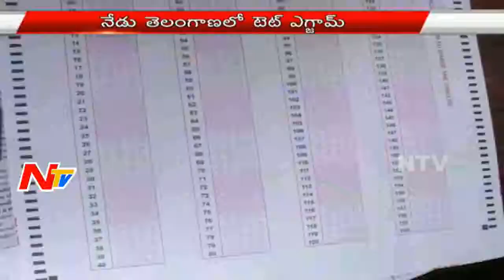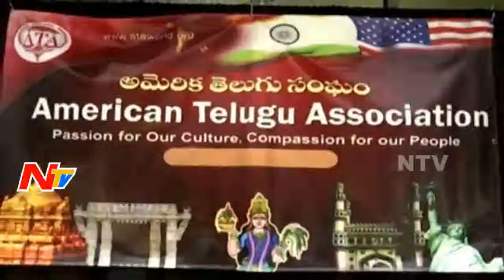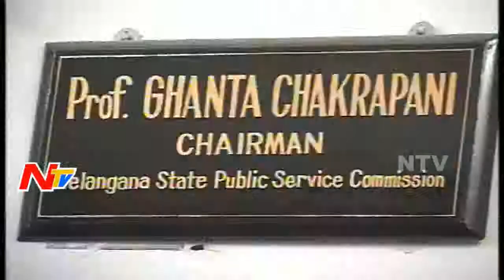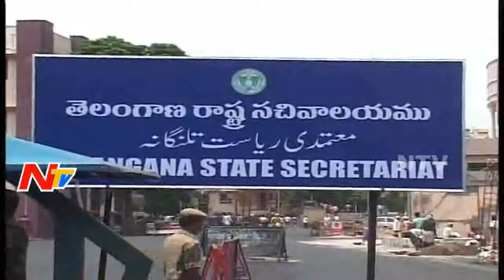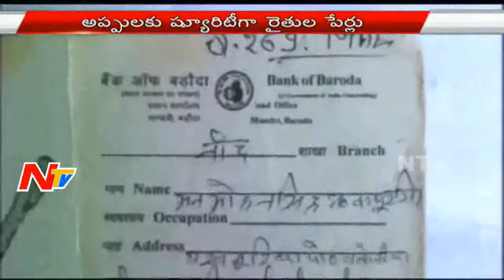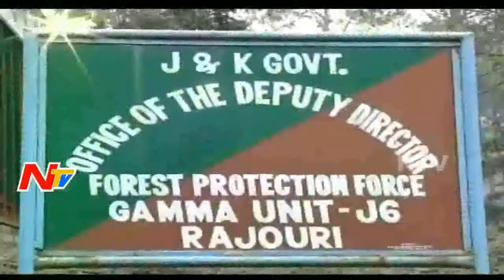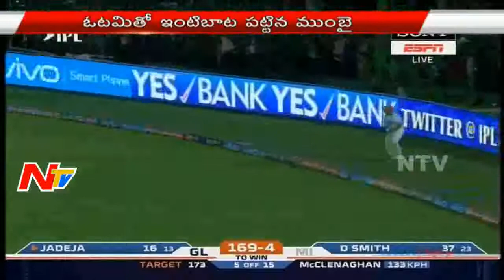Morning News Highlights || 22nd May 2016 || NTV